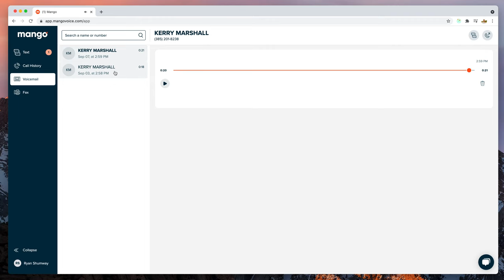How to Play and Delete Voicemails on the Web App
1. Playing a Voicemail:
2. Select a list item from the left list.
3. Once selected, you should have box in the middle where you can see info about the voicemail
4. To the left of this box is a play button. Click on that play button
5. If you’re on Mango Plus, you should be able to see the voicemail transcription where you’ll be able to get more info if the audio isn’t working.